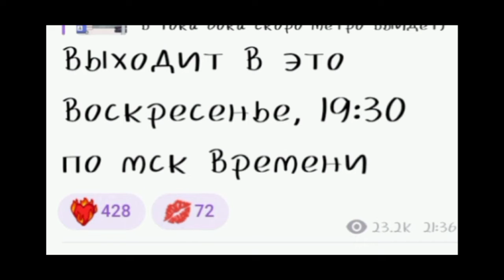ОБНОВЛЕНИЯ:Поезд,метро,мини кафе!🙄//toca boca//тока бока//Milashka Toca